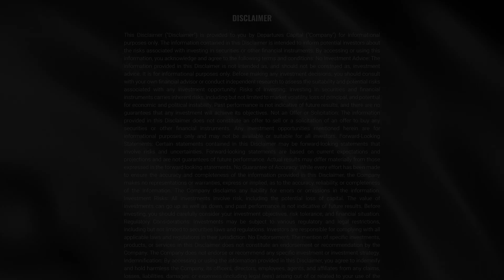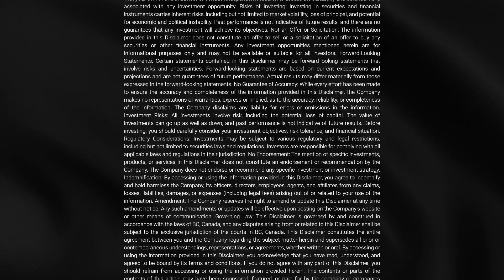One Nanotechnology Company Making The Future Safer? FendX Technologies CEO Interview (CSE:FNDX)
FendX is a Canada-based nanotechnology company focused on developing products to make people’s lives safer by reducing the spread of pathogens. The Company is developing both film and spray products to protect surfaces from contamination. The lead product under development, REPELWRAP™ film, is a protective surface coating film that, due to its repelling properties, prevents the adhesion of pathogens and reduces their transmission on surfaces prone to contamination. The spray nanotechnology is a bifunctional spray coating being developed to reduce contamination on surfaces by repelling and killing pathogens. The Company is conducting research and development activities using its nanotechnology in collaboration with industry-leading partners, including McMaster University. The Company has an exclusive worldwide license to its technology and IP portfolio from McMaster, which encompass both film and spray coating nanotechnology formulations.

$FNDX

The content in this video is for informational, educational, and entertainment purposes only and is not to be taken as financial advice. We are not licensed financial advisors, and our comments should not be interpreted as specific recommendations to buy or sell any financial instruments. Additionally, we will never request money or personal information from our viewers.

Remember, investing involves significant risk. Do not invest more than you can afford to lose. Trading and investing come with no guarantees. Our content is based on data from sources believed to be reliable, but accuracy and completeness cannot be guaranteed. Therefore, our content should not be seen as tailored investment advice. We may hold or transact in securities mentioned in our content. We might also have received compensation from the companies discussed.

Always conduct your own research and due diligence. Be informed and cautious with your investment decisions!